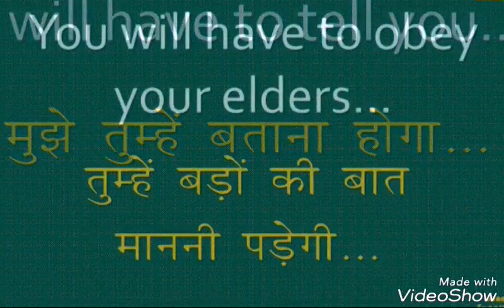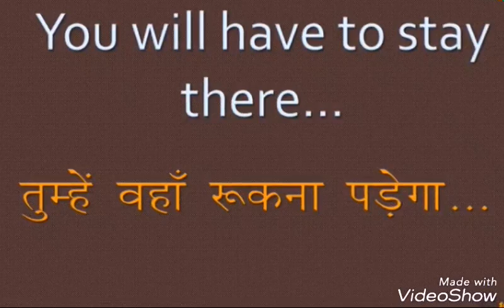Useful English sentences